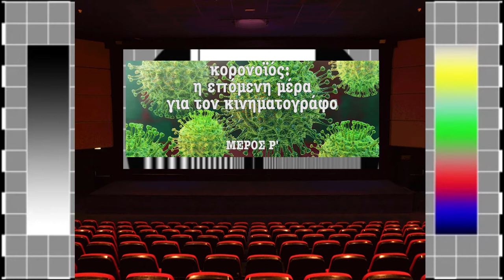Gabe Polsky: Η "Νέα Κανονικότητα" για τον Κινηματογράφο (ΧIX)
Pele, Jerry Rise, Wayne Gretzky. Τι κοινό έχουν όλοι τους εκτός από τον αθλητισμό; Αυτό το θέμα ερεύνησε ο Gabe Polsky στο ντοκιμαντέρ του In search of Greatness. Ο Καναδός ντοκιμαντερίστας μας μίλησε για την καραντίνα στο σινεμά, την εξέλιξη του VOD στις μέρες του COVID-19 αλλά και το μέλλον του κινηματογράφου